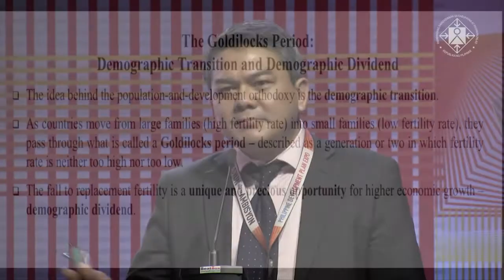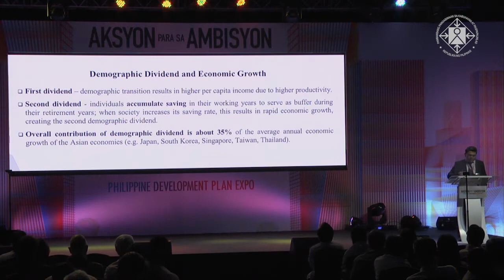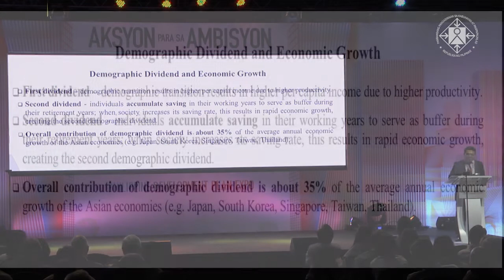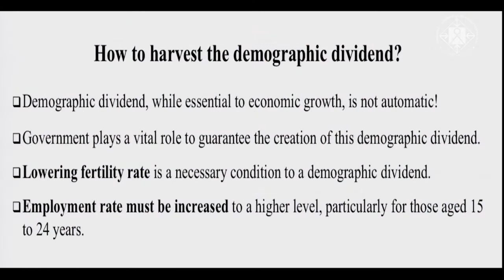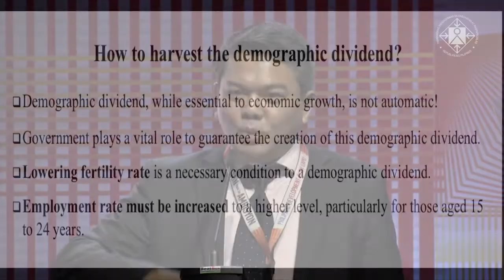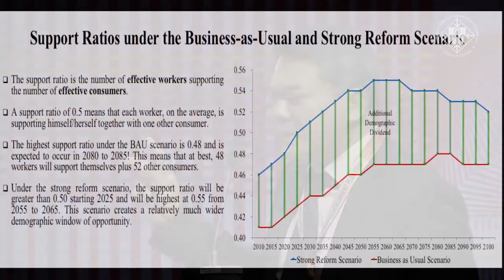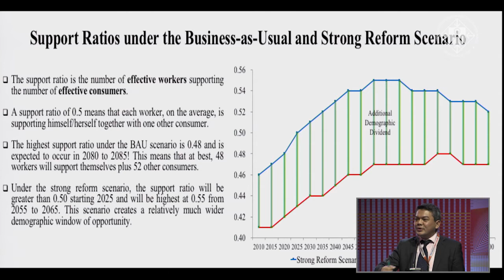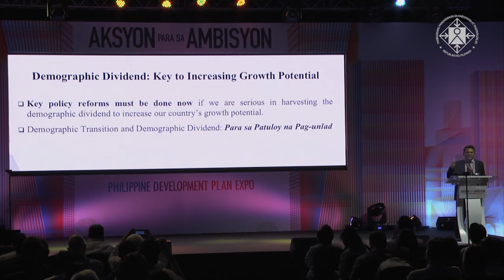Aksyon Para sa Ambisyon: Dr. Dennis Mapa